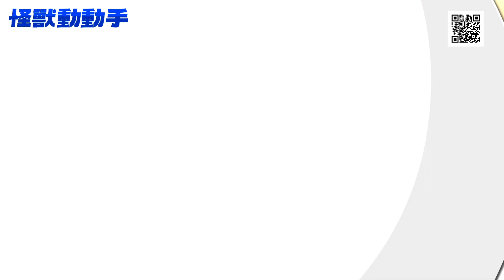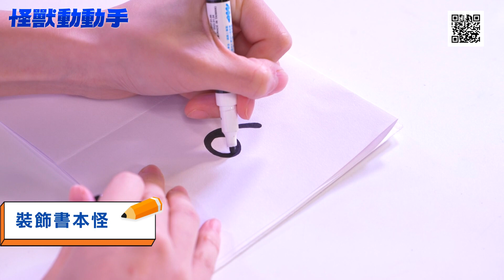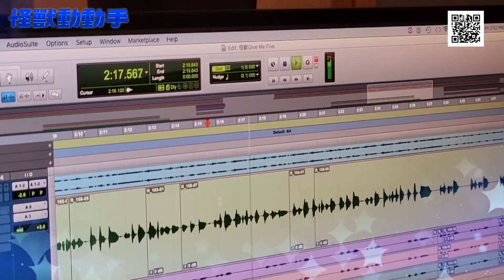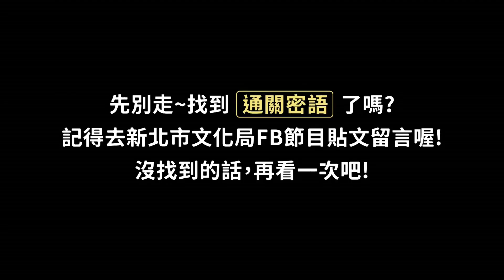2021新北市兒童藝術節－YOYO家族《怪獸動動手》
播放映期間📽8/27(五)晚上7:00📽
限時24小時抽獎活動，只到8/28(六)晚上7:00
《怪獸動動手》Yoyo家族的哥哥姐姐 草莓姐姐、星星哥哥、 酪梨姐姐、橘子姐姐、蔓越莓姐姐、天竺鼠姐姐、柳丁哥哥、羚羊哥哥 又來囉！
快來跟哥哥姊姊一起動動手，利用隨手可得材料製作屬於自己的小怪獸吧！

⭐️尋找怪獸密語抽大獎，請至「新北市文化局」粉絲專頁留言⭐️
💥米森綜合禮包（5名)
💥博客來200元電子禮券 (20名)
💥新北兒藝節防疫面罩 (兩大兩小，樣式隨機寄送) (15名)
*抽獎活動限時24小時，只到8/28(六)晚上7:00
*請尊重智慧財產權，請勿下載影片或轉載以免觸法
2021新北市兒童藝術節官方網站
新北市文化局粉絲專頁

▋加入新北文化局LINE@ / 粉專按下追蹤 ▋ 精彩藝文消息不漏接